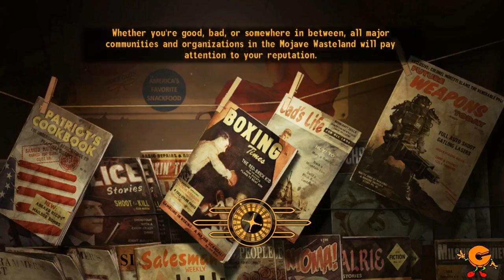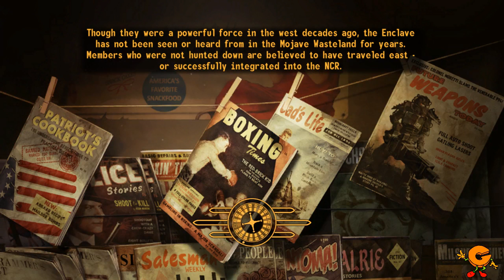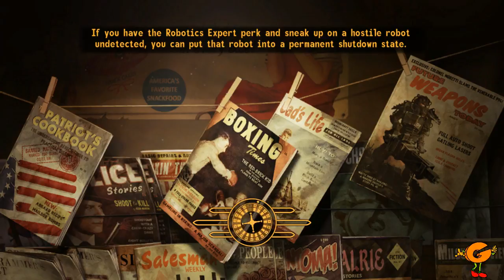bare fist only (Hardcore/Very Hard) part 18 // Battle For Hoover Dam (1/1)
Shot the missiles at Dry Wells.
Legion still just thinks I'm a misbehaving bad boy that needs a little loving.
Yes Man is the only option to fight the two remaining bosses.
All the DLC is complete; time to end this.

GAME: FALLOUT: NEW VEGAS

HARDCORE MODE ON
WEAPON: BARE FIST

NO COMPANIONS (unless forced)

NO [SPEECH] CHECK TO AVOID FIGHTING FINAL BOSSES

BOSS LIST:
- L̶e̶g̶a̶t̶e̶ ̶L̶a̶n̶i̶u̶s (DEAD - Killed by Courier Six)
- G̶e̶n̶e̶r̶a̶l̶ ̶L̶e̶e̶ ̶O̶l̶i̶v̶e̶r (DEAD - Killed by either Courier Six or a Securitron [as seen in next video])
- F̶a̶t̶h̶e̶r̶ ̶E̶l̶i̶j̶a̶h (Presumed Dead - Locked in the Sierra Madre vault)
- S̶a̶l̶t̶-̶U̶p̶o̶n̶-̶W̶o̶u̶n̶d̶s (DEAD - Killed by Joshua Graham [Forced Companion])
- X̶-̶4̶2̶ ̶g̶i̶a̶n̶t̶ ̶r̶o̶b̶o̶-̶s̶c̶o̶r̶p̶i̶o̶n (Shut down - [Science 100] Terminal)
- U̶l̶y̶s̶s̶e̶s (DEAD - Killed by Courier Six)